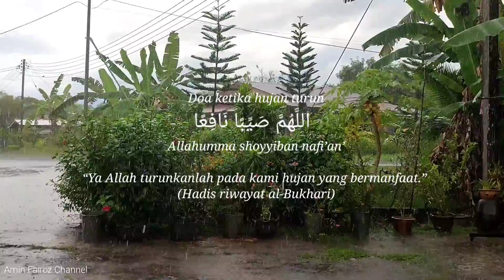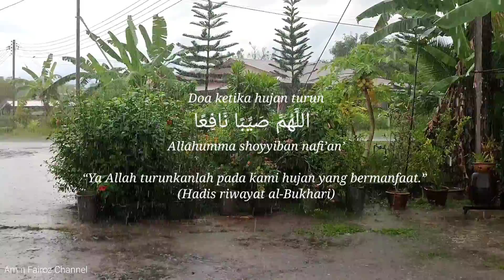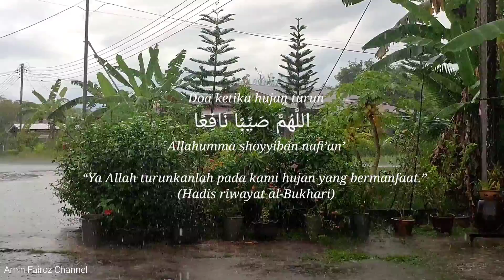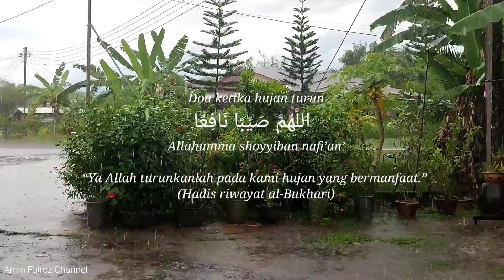doa hujan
Untuk hafalan,moga bermanfaat